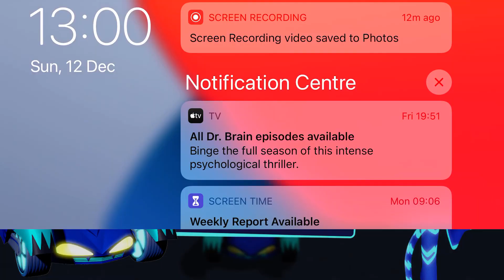PJ Masks: Hero Academy 🎓 Guide CATBOY & GEKKO through obstacles using awesome super powers!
Version History
2.0.031 Aug 2021
We've been working super hard to make this app even better:

Get the latest version now. It includes:
• 4 new packs including: Heroes of the Sky, Super Gadgets, Hero Vehicles and Holiday Heroes
• 30+ levels and 80+ stages to complete